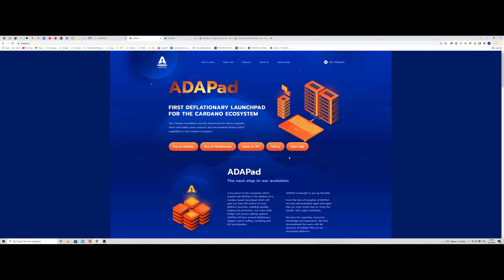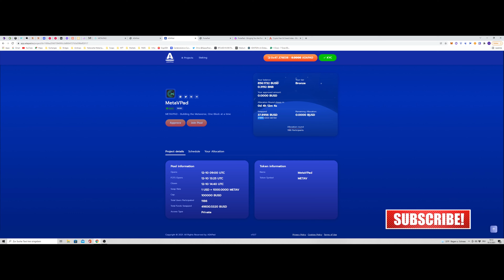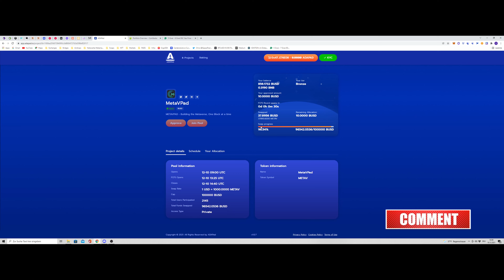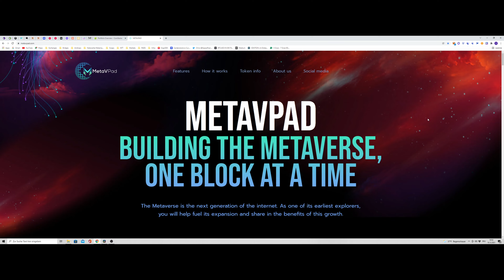METAVPAD IDO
Herzlich Willkommen bei Chris Crypto Campus
Hier erfahrt Ihr alles rund um Crypto und deren Anwendungen.
Wenn Ihr in Zukunft nichts verpassen wollt

METAVPAD IDO auf ADAPAD

Der Inhalt dieses Videos ist keine Finanzberatung. Sie sollten auf der Grundlage dieses Videos keine Investitionen tätigen. Ich bin nicht haftbar für etwaige Verluste, die Sie beim Handel mit Kryptowährungen erleiden können.